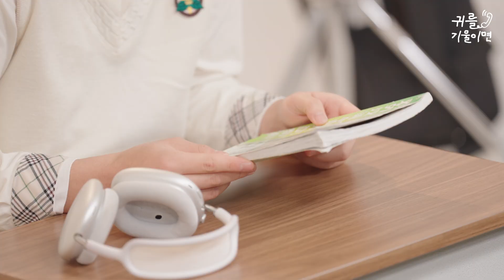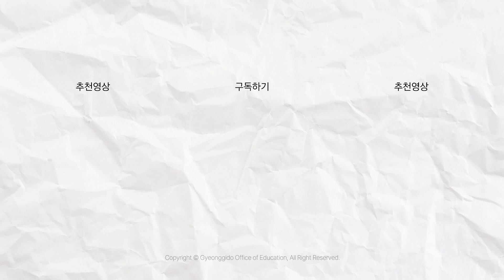특성화고 가는게 대학교 진학을 포기하는 거라고? 음…. [귀를 기울이면]ㅣ 경기도교육청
‘앉아서 공부만 한다!’는 특목고에 다니는 친구와

‘취업을 위해 진학한다!’는 특성화고에 다니는 친구가 만난다면?

서로는 어떤 목표와 꿈을 가지고 있을까요?

😀두 친구의 얘기에 귀를 기울여볼까요?😀

00:00 하이라이트
00:09 오늘은 누가 올까요❓
00:19 여보세요📞
00:43 귀를 기울이면 단골 질문!
01:18 서로를 추측하는 소장품 교환의 시간🎁
02:30 너의 생각은? 서로의 생각 교환하기
04:28 배우가 되면 꼭 이걸 할거야😆
05:12 너의 꿈에 대한 본 주변의 반응은?
06:10 크리스마스 때 뭐 할 거야?🎇
06:38 (어느정도 들켰지만..) 떨리는 정체 공개의 시간
07:05 승목이의 급발진🚨
09:05 서로가 가지고 있었던 편견은?
09:46 꿈은 언제 정하는게 좋을까?
10:29 서로에게 칭찬과 마지막 한 마디! 👍

✅ 경기도 학생들의 삶, 교육, 문화, 생활, 환경에 대한 이야기를 통해
재미와 유익함을 알려주는 경기도교육청 공식 유튜브 채널입니다🙌

✅ 매주 수요일엔 GOE 쇼츠 보러 가기😝

경기도교육청 인스타그램 ☞ @gyeonggiedu_official